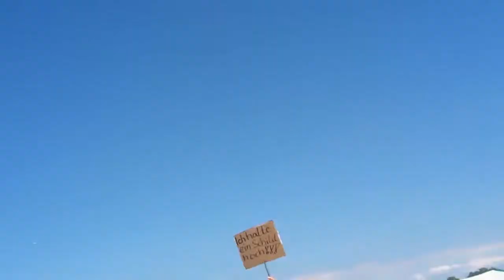Nature One 2014 - Unser bestes Festival ever